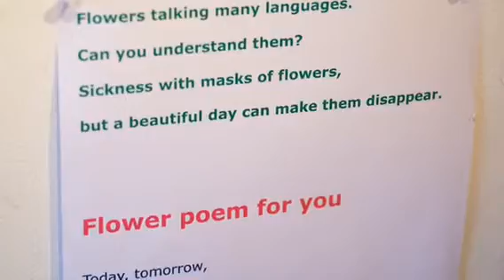Sayo's Art Exhibition at Tokyo Harajuku in April 2018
２０１８年の春に原宿のDesign Festa Galleryで行った展覧会の様子です。今回はモダンシノワズリと風水などをテーマにした作品を持っていきました。来てくださった皆さんに励まされ、とてもいい思い出になりました。これからも頑張ります。

こんにちは、アーティストのSayoです。私はイギリスに住んでモダンシノワズリや風水などをインスピレーションにした絵画を描いています。ロンドンで毎日がアートの暮らしです。時々、日本に行くこともありますので、ギャラリーなどで展覧会をした時にお会いできたらいいですね。ホームページやソーシャルリンクで、私の作品を観ていただいて、幸せな気持ちになっていただけたら嬉しいです。ロンドンのキラキラアート生活のブログも書いています。

Hi, my name is Sayo,  an artist living in London, UK. I paint modern chinoiserie and do furniture decoration to renew it. I make DIY art videos and film my everyday life in London and Japan. I listed my website and social links, please check it out.